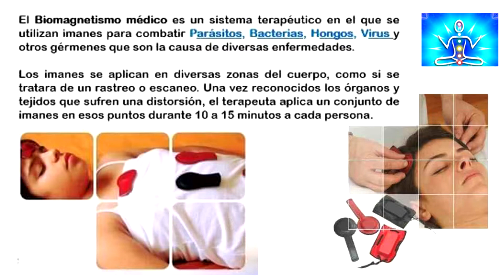Los beneficios del BIOMAGNETISMO en el centro de medicina alternativa Equilibrate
Los beneficios del BIOMAGNETISMO en el centro de medicina alternativa Equilibrate. NOta de Mishi Portales para el programa de televisión Más Espectáculos